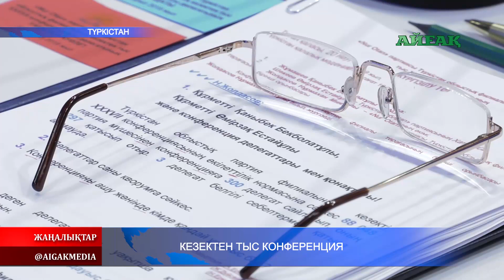Кезектен тыс конференция. 21.03.2019